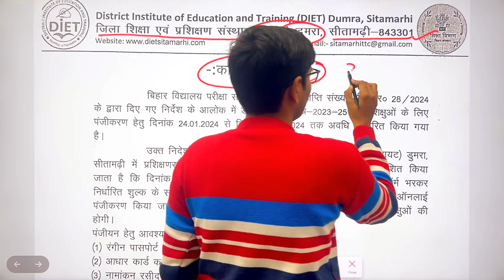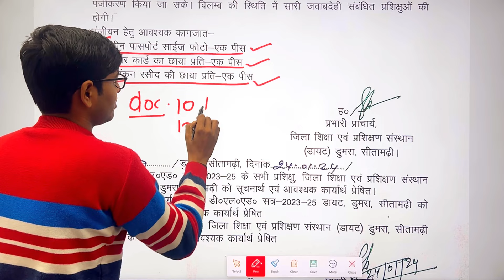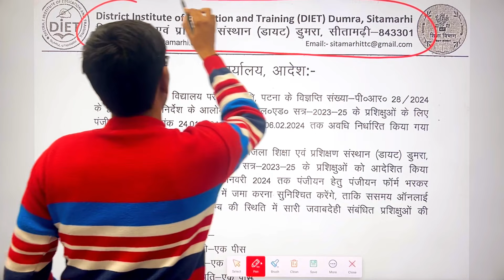bihar deled 1st year 2023-25 registration date out 2023 | Diet डुमरा सीतामढ़ी का Notice जारी 🔥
deled 1st year 2023-25 registration date out 2023

bihar deled 1st year syllabus // bihar deled 1st year syllabus 2023-25 | Bihar Deled Syllabus 2024

bihar deled 1st year 2023-25 Exam Date 🔥| bihar deled 1st year 2023-25 registration date out 2023